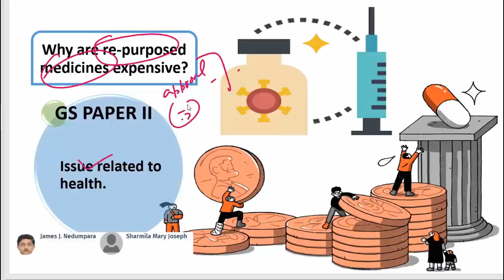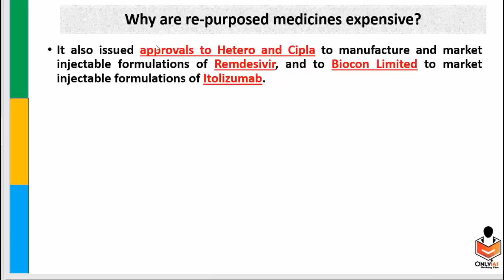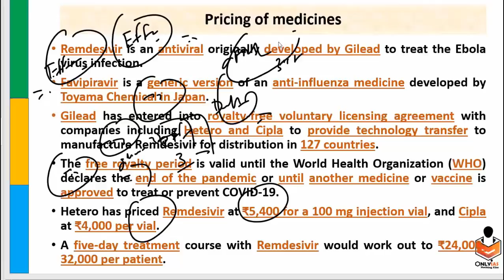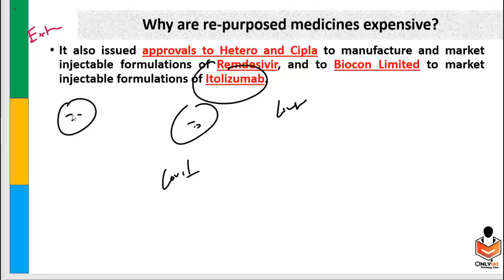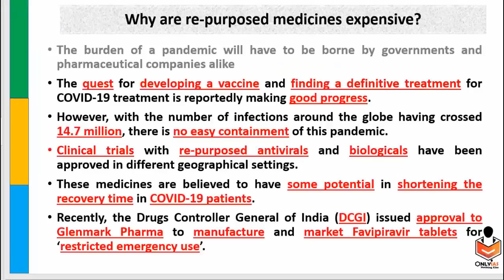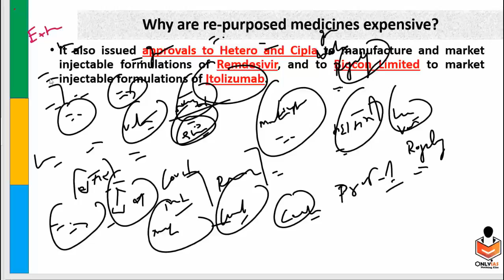Why are re purposed meds expensive | 22 July